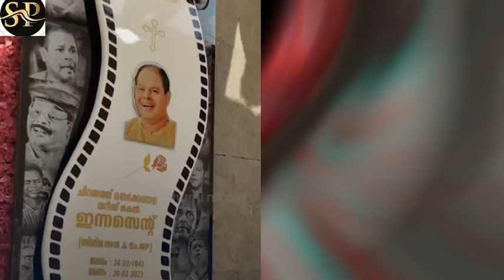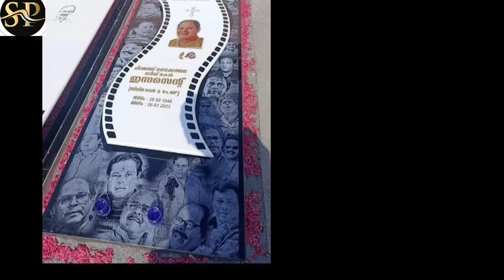കല്ലറയിലും കൊത്തിവെച്ച കഥാപാത്രങ്ങൾ;അപ്പാപ്പന്റെ കല്ലറയിൽ ആഗ്രഹം സാധിച്ച് കൊച്ചു മക്കൾ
മായാതെ മങ്ങാതെ മഹാ നടന്റെ ഓർമ്മകൾ...
ഇന്നസെന്റ് ഉറങ്ങുന്നത് ഒറ്റക്കല്ല!! കന്നാസ് മുതൽ വാര്യര് വരെ കൂട്ടിനുണ്ട്; മഹാ നടന് കല്ലറയിലും അഭിനയ മികവ്… | Actor Innocent Kallara